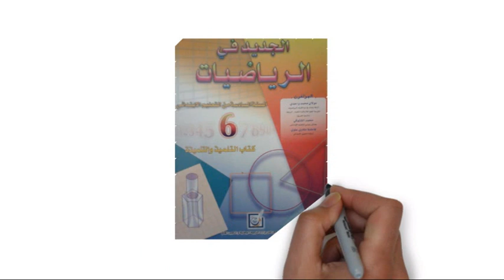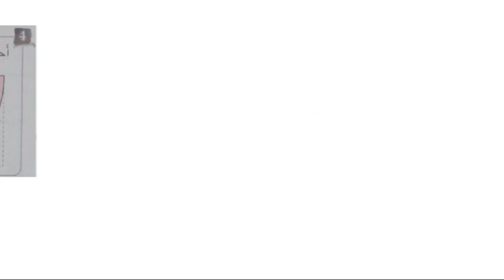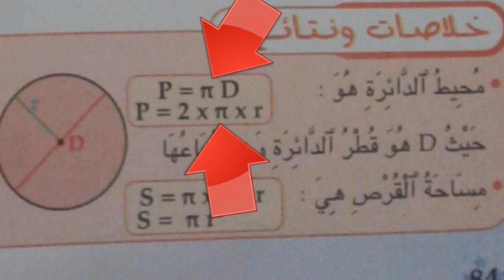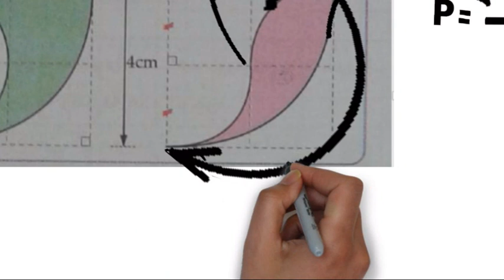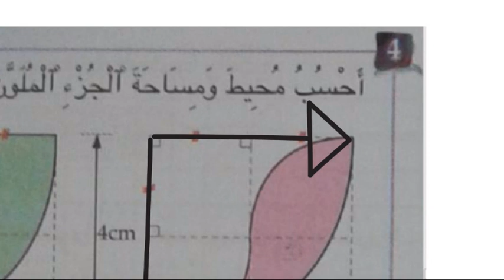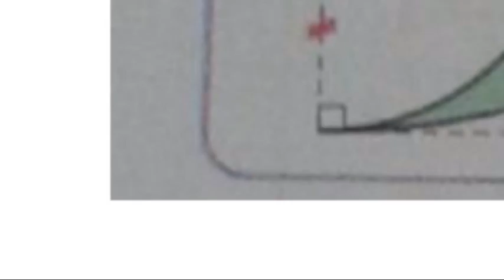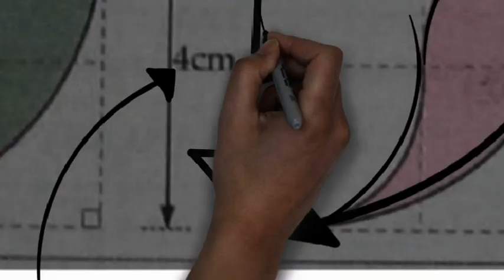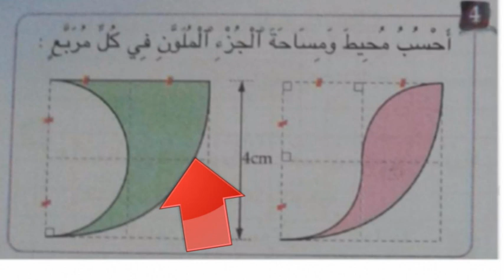محيط الدائرة و مساحة القرص، السنة السادسة ابتدائي ص 85 تابع